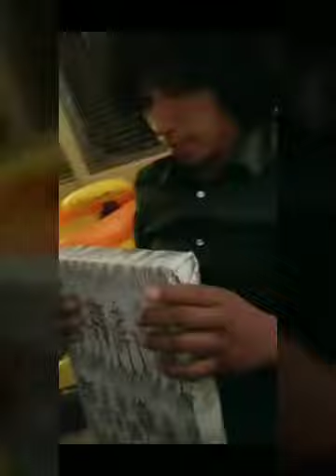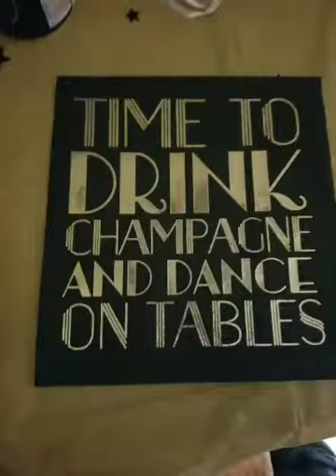Un poquito d nuestra navidad 2017 y año nuevo//// we dont own the rights to the music.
We dont own the rights to any songs played in this video